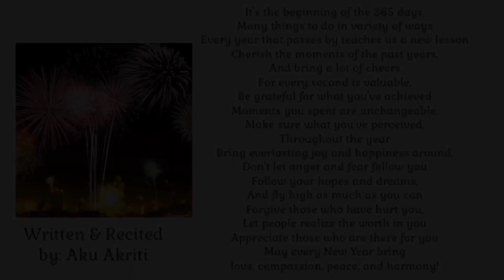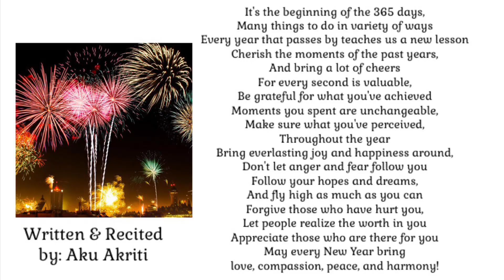New Year | Inspirational & Motivational English Poem | Written & Recited by Aku Akriti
WRITTEN AND RECITED BY
AKRITI KANTI BHATTACHAN

VOICEOVER (V.O)
AKRITI KANTI BHATTACHAN

It's the beginning of the 365 days,
Many things to do in variety of ways
Every year that passes by teaches us a new lesson
Cherish the moments of the past years,
And bring a lot of cheers
For every second is valuable,
Be grateful for what you've achieved
Moments you spent are unchangeable,
Make sure what you've perceived,
Throughout the year
Bring everlasting joy and happiness around,
Don't let anger and fear follow you
Follow your hopes and dreams,
And fly high as much as you can
Forgive those who have hurt you,
Let people realize the worth in you
Appreciate those who are there for you
May every New Year bring
love, compassion, peace, and harmony!

Everyone has their own opinions, but don’t let it affect your dream.

I hope you all will enjoy watching my video (Poem).

Comments are disabled for my video, but if anyone would like to comment, then you can comment it on my facebook or instagram.

Click the thumbs up 👍 icon to like my video

Copyright of Akriti Kanti Bhattachan